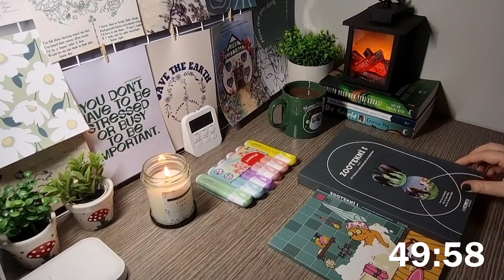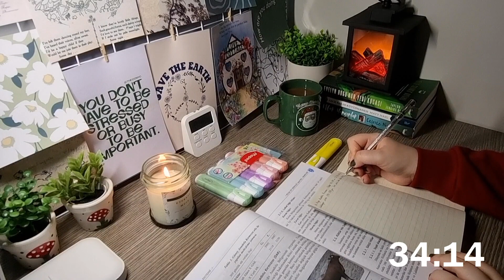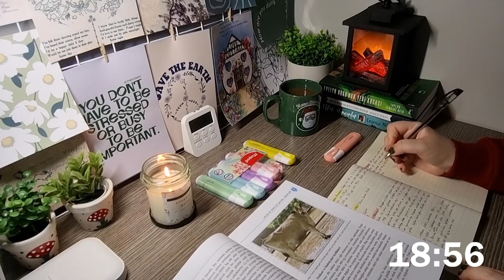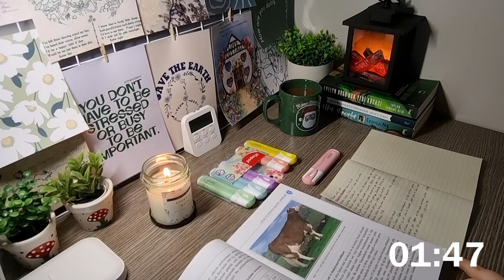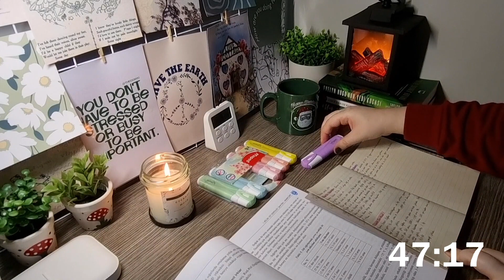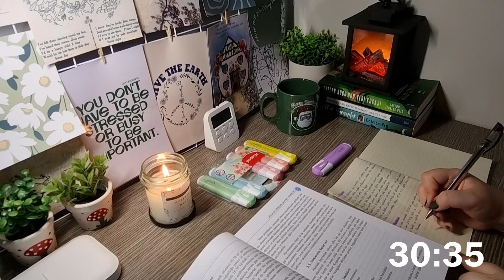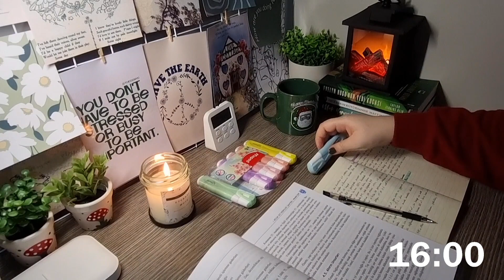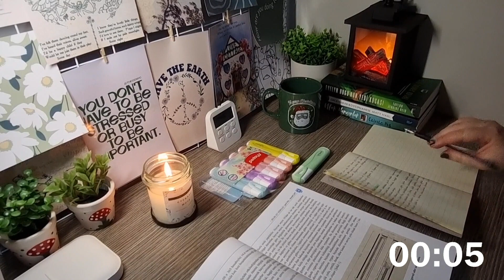🎄2 HOURS STUDY WITH ME(50/10) | fire crackling sounds | with pomodoro timer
Hi! Study with me for 2 hours using 50/10 pomodoro technique with fire crackling ambient sounds.

study method: 50 minutes study / 10 minutes break
sounds: fire crackling

💌Happy new year and welcome to my first video! I've got my new fireplace lamp, studied zootechny while drinking mocha. I hope you enjoy studying with me and have a productive time. I would love if you drop a comment about anything!

⏱️ Sessions
00:00 intro
00:09 study session 1
50:09 break time
1:00:08 study session 2
1:50:08 break time